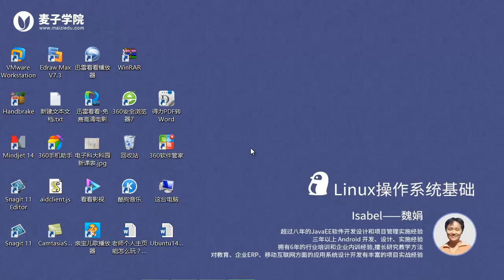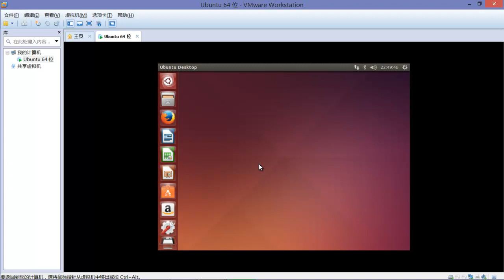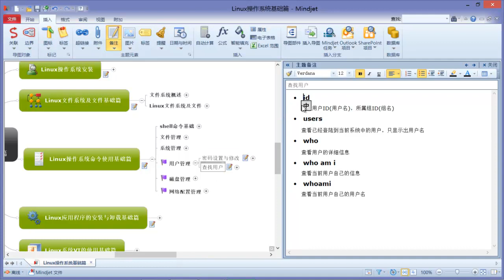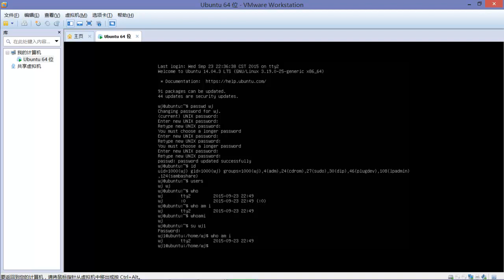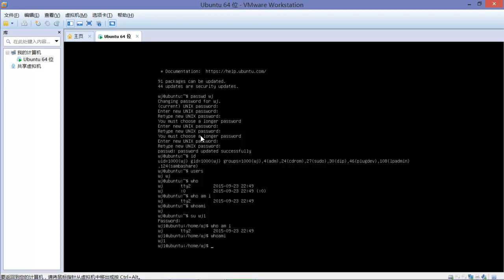Linux操作系统基础（最新版）21 修改用户密码和查找用户